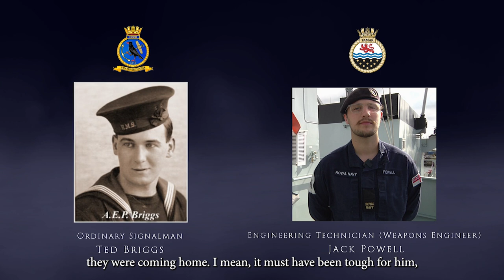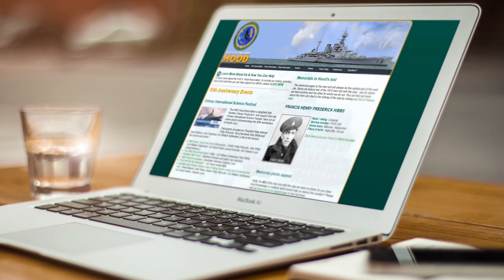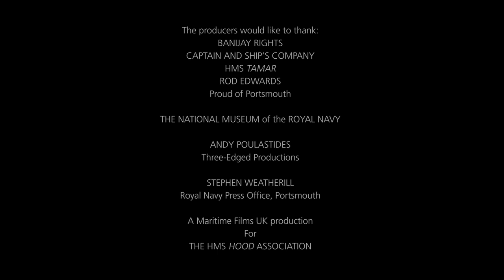HMS Hood: Mighty Then, Mighty Now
A film marking the 80th anniversary year of the loss of HMS Hood in the Battle of the Denmark Strait, linking the sailors of today’s Royal Navy with their forebears of 1941.

Produced by Maritime Films UK for The HMS Hood Association.